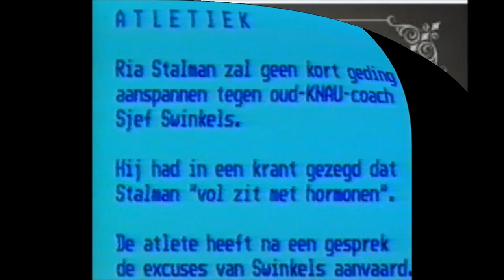1984 Sjef Swinkels HAD WEL GELIJK M.B.T. gebruik steroïden Ria Stalman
1984 Sjef Swinkels HAD WEL GELIJK M.B.T. gebruik steroïden Ria Stalman.
STALMAN KIJKT NIET EEN KEER IN DE CAMERA !!
Om haar eigen woorder te gebruiken: EEN KOELKAST !
In 2017 pas bekend dat ze gebruikte !!